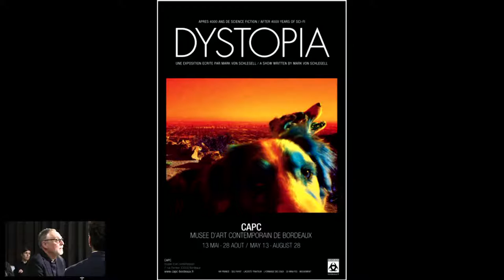BOOKS: The Book Lovers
In recent years, there has been a turn in the visual arts towards narrative literature. A growing interest in experimental forms of creative criticism is producing a hybrid textual space where theory and practice, fiction and research, merge. During a public conversation, The Book Lovers (David Maroto and Joanna Zielińska) and Mark von Schlegell will discuss issues related to the exhaustion of conventional models of critical art writing, and the possibilities opened by alternative writing practices, such as the curator’s novel and the introduction of devices usually ascribed to creative writing into art criticism.

This live program will be introduced by Vivian Ziherl.